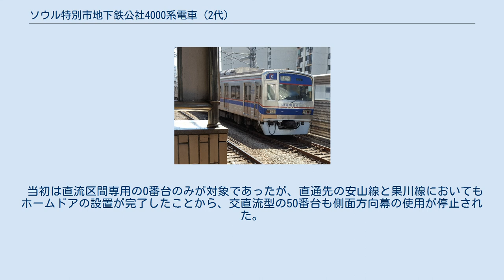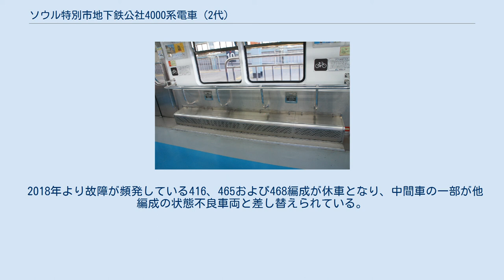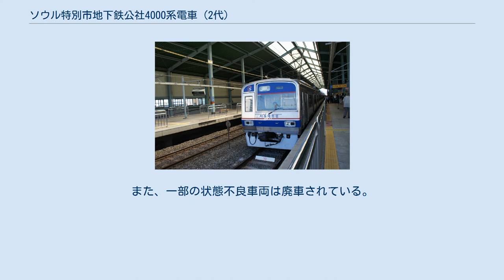ソウル特別市地下鉄公社4000系電車 (2代)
ソウル特別市地下鉄公社4000系電車（ソウルとくべつしちかてつこうしゃ4000けいでんしゃ）は、ソウル交通公社（旧：ソウル特別市地下鉄公社→ソウルメトロ）の通勤形電車。
首都圏電鉄4号線で使用される。
 1993年から1994年にかけて導入された。
ソウル特別市地下鉄公社では初となるVVVFインバータ制御とステンレス製の車体を採用した。
インバータ装置は当初、三菱電機製およびGECアルストム製のものが導入されたが、後述の機器更新工事により東芝製およびタウォンシス製のものも導入されている。
 401～426編成は直流専用となっており、ソウル交通公社4号線の直流区間のみ（ただし、実際は折り返し設備のある舎堂駅で折り返し）の運行である。
 1994年までに製造された編成は方向幕を装備していたが、一部の編成では発光ダイオード(LED)による表示器に交換されている。
方向幕の装置の技術は日本の小糸工業によるものである。
 当車両の定期検査（重修繕）は3号線紙杻車両基地において行われる。
 2020年より、榛接線開業を見越して5編成が追加導入される予定である。
 ソウル交通公社の編成番号は、4桁の車号のうち号車を意味する百の位を除く3桁で表現する。
（例：1号車が4001である編成＝401編成） 全編成倉洞車両事業所に配属されている。
 落成後、以下の改造工事が行われている。
 交直流型の50番台の一部は6両編成で落成したが、安山線および果川線の10両編成化に伴い1993年から456～468編成に中間車を増結し、10両編成化した。
 電動台車（大宇重工業製）の一部に構造的な欠陥が発見されたことから、2001年に新造品と交換された。
 2003年2月に発生した大邱地下鉄放火事件を受けて、2004年から2005年にかけて全編成を対象に内装の張り替え（不燃化改造）が実施された。
同時に火災警報器と非常通報装置が設置された。
 落成当初の車内自動放送装置(ROM方式)が老朽化したことから、2008年2月に新品(MP3方式)に交換され、車内放送の高音質化が図られた。
 50番台に搭載されている交直切替器は当初、運転士が手動で操作していたが、2008年から装置が交換され自動で切り替えられるようになった。
 ホームドアの設置に伴い、車体側面に設置されていた方向幕は不要となったことから使用が停止され、ソウル交通公社のロゴが張られている。
 当初は直流区間専用の0番台のみが対象であったが、直通先の安山線と果川線においてもホームドアの設置が完了したことから、交直流型の50番台も側面方向幕の使用が停止された。
 401〜415、417～426、451~460、462~464、466~468、470~471編成の先頭車前面の方向幕および7セグメント方式の列車番号表示器はLEDによる表示器に交換されている。
50番台の一部編成も方向幕がLED化されたが後年、幕式に戻されている。
 2009年、451～455編成の先頭車を対象に、自転車を搭載するためのスタンドが設置された。
 2013年に451編成と466編成のVVVFインバータ装置が老朽化した為、451編成はタウォンシス製、466編成は宇進産電(東芝)製の装置に更新した。
いずれも、素子にIGBTを採用した。
また、2017年にも一部編成を機器更新工事が行われた。
2018年より故障も多発している為、2019年より全編成を対象に機器更新工事を行う予定である。
 2018年より故障が頻発している416、465および468編成が休車となり、中間車の一部が他編成の状態不良車両と差し替えられている。
また、一部の状態不良車両は廃車されている。